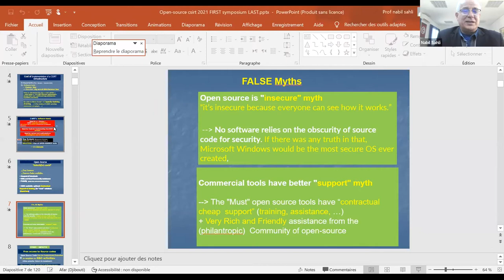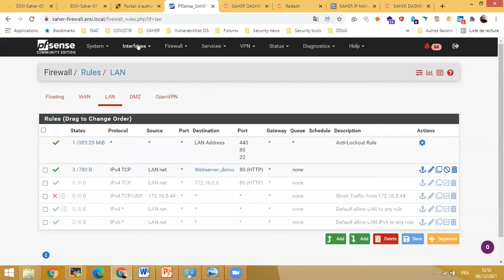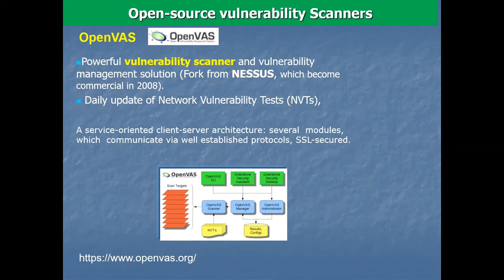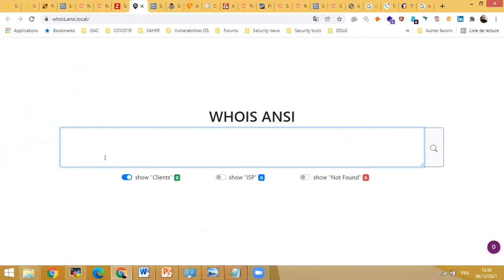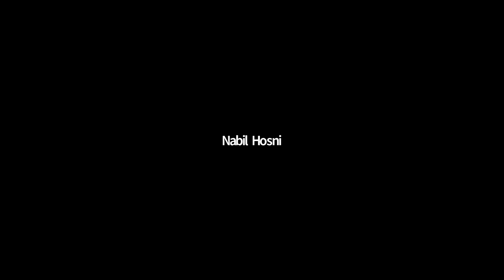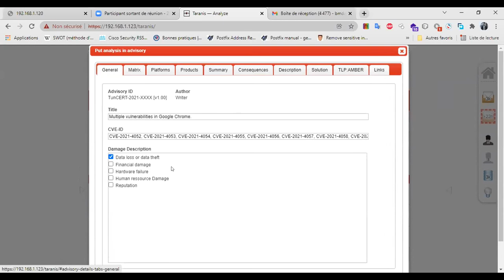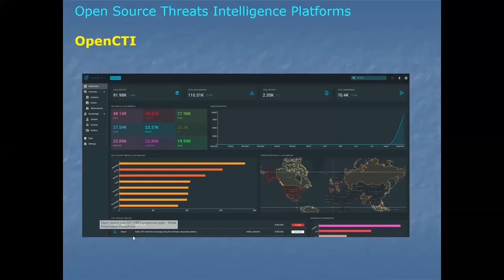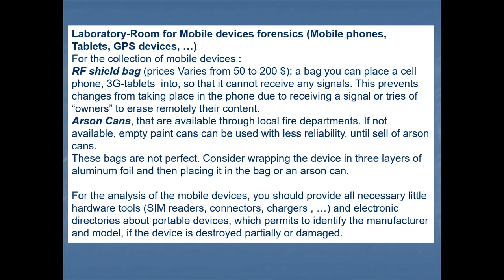Workshop: Open-source Tools for CSIRTs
This training will provide an in-depth presentation, based on real practical experience (of a group of CSIRT experts from TunCERT and CSIRT.tn), of various open source tools of interest for CSIRT activities and Internal information system implementation.

Trainers

Professor Nabil Sahli is a Professor in computer Science . He was the first CEO (founder) of the National Agency for Computer Security (ANSI, "Agence Nationale de Sécurité Informatique," TUNISIA) and Chief (founder) of the National CERT "TunCERT" (from 2004 to 2007), and General Director of the national Unit, in charge of developing national cybersecurity (UO-PDSI, from 2002 to 2004). He is currently Senior Consultant at TunCERT and at the National Agency for Computer Security, along with other consultancy positions at national and international organizations.

Prof Nabil Sahli, is the first "Fellows member" of the OIC-CERT, the forum of CERTs of the OIC countries, as co-founder of this forum and, previously, member of the "council of elders" of AfricaCERT, the forum of African CERTs, also as co-founder of this forum.

Professor Nabil Sahli is currently, the General Director of academic studies at the Navy Academy and Chief of the Research Unit "Security of Critical Systems", sponsored by the Ministry of Defense and the Ministry of Scientific research and high education, and he was also the Founder and CTO of a Research and Development company (Biodata Carthago), a subsidiary of an International company (Biodata IT AG, based in Germany), specialized in the development of security tools (PC and Distributed Firewalls).

Mohamed Ali Benmabrouk is the Head of the Head of Watch, Alert, and Warning Division-tunCERT. He has been working at TunCERT since 2010 and is passionate about open source tools. He was involved the set up sectorial CERTs in Tunisia from 2017 like the Financial CERT (FIRST Member) and assists them with developing processes and completing tasks within open source tools.

Amine Rached is a Cybersecurity Specialist with more than 18 years of experience in this field, graduated with distinction, with an information system master degree. Skilled information security specialist, with a valuable know-how in most of IT security fields such as network, application and system security; information security assessment; penetration testing; open source technologies; developing security procedures, policies and guidelines; incident handling; computer forensics; security training and information security management, ISO 27001, ISO 27002, ISO 27005, information security in the banking industry, PCI-DSS. The experience covered also management aspects by managing and coaching technical teams.

SMII Mondher, a Cyber Security Analyst, at the National Agency for Computer Security NACS / Tunisian CERT, with expertise in threat analysis and intrusion detection systems. Performed dynamic analysis of malware and its delivery mechanism (malicious documents e.g. pdf, doc, etc.). Utilized custom sandbox environments such as Joe Sandbox, ANY.RUN and Hybrid Analysis to isolate malware and identifying malware C2 communication channels. Used MISP (Malware information sharing platform) to track, correlate and share the collected IOC's. I am in charge of Information Sharing and Analysis Center ISAC. I hold a professional master’s degree in Cyber Security and I am also certified ISO 27001 and ISO 22301.